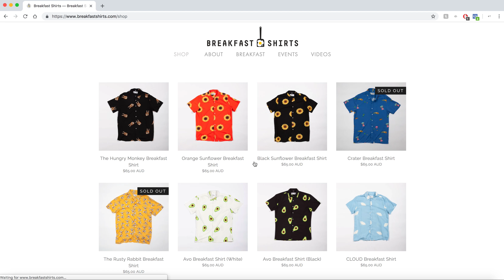Breakfast Shirts, now accepting Afterpay.